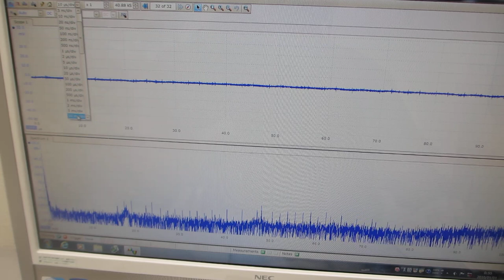音圧測定レベルの超音波発振による、伝搬特性の測定実験（超音波システム研究所）